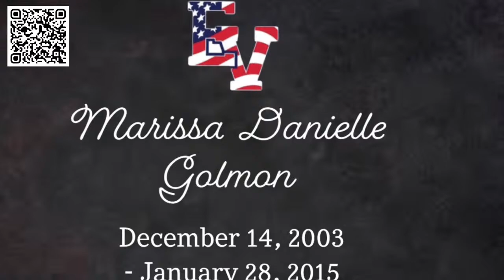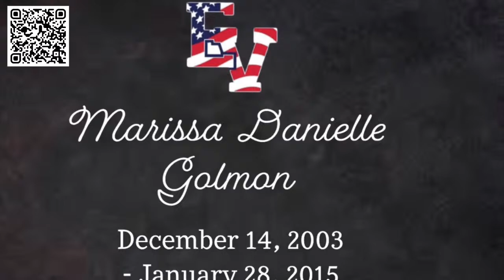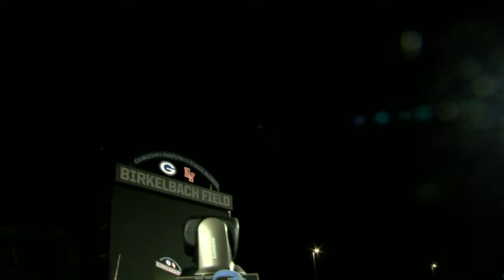East View High School Graduation 2022